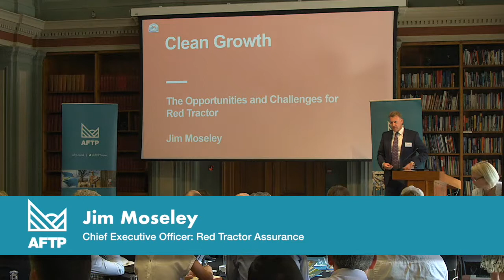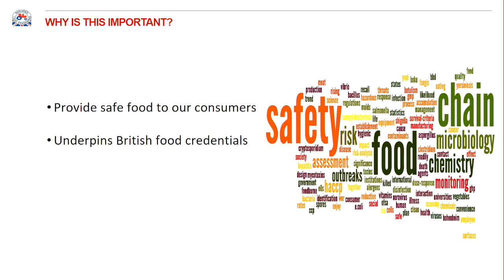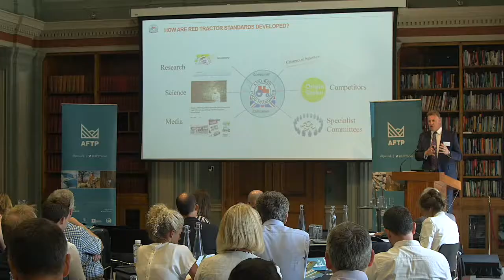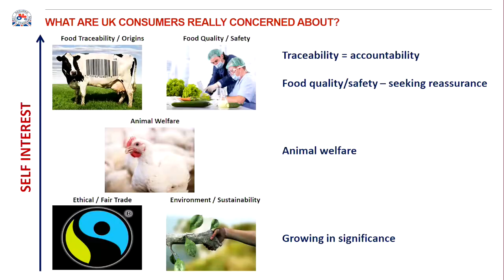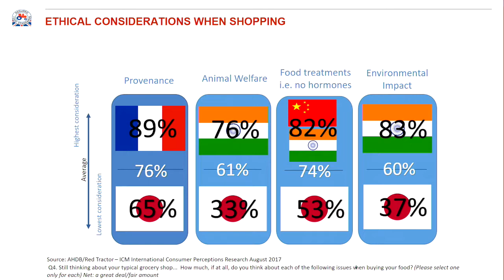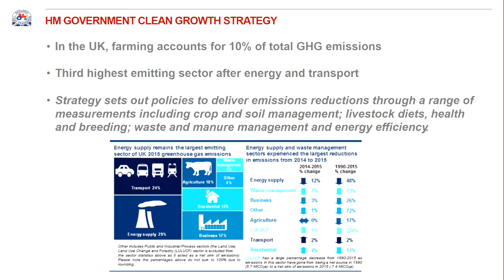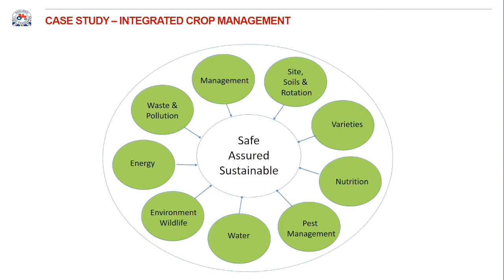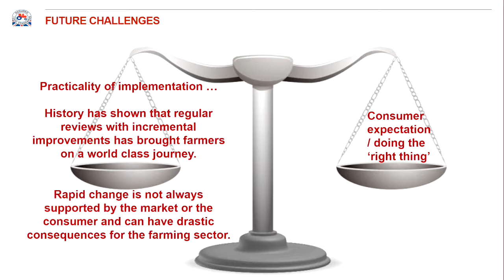Clean Growth - the opportunities & the challenges (FULL SPEECH with Jim Moseley, CEO of Red Tractor)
An interview with Jim Moseley, CEO of Red Tractor. Recorded at the 2018 Agrifood Training Partnership Conference from The Royal Society of Chemistry, Burlington House.

There are a number of factors that can help or hinder clean growth. Jim Mosely, CEO of Red Tractor, highlighted the tensions between what the market requires and what producers can achieve, particularly for the export market.

Jim focused on UK farmers’ impressive results in term of food safety, sustainability and animal welfare. He said: “All of these factors are growing in significance to consumers in the UK and in export markets. Many will pay a premium for British foods.”

Helen Munday, Chief Scientific Officer for the Food and Drink Federation, spoke about the organisation’s Ambition 2025, which is to enhance productivity and to deliver environmental and social benefits.

She said: “The Grand Challenges are already being addressed by the federation. All members are working to bring their performance up.“

Helen added that it was not always easy for food and drink manufacturers to access the knowledge, tools and best practices to improve performance.